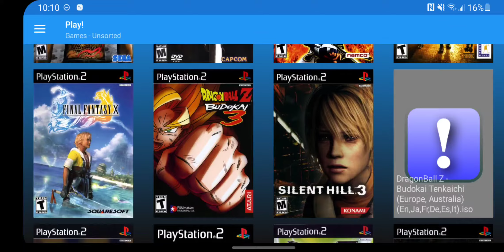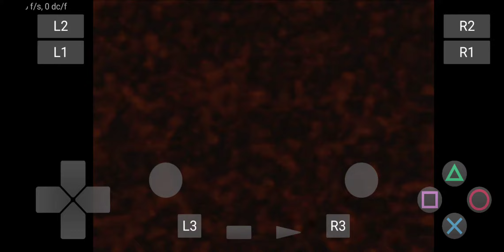Silent Hill 3 - Play! ps2 emulator October 2021 (Galaxy S10 plus 855)